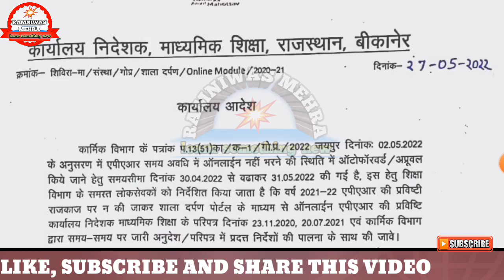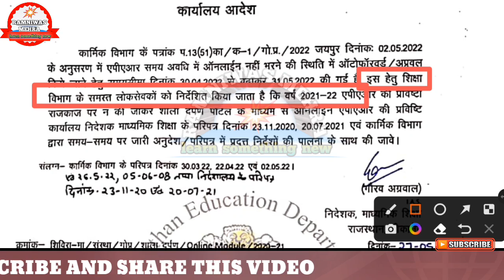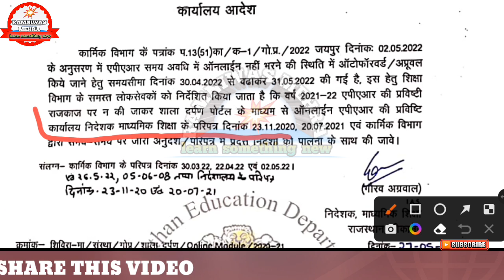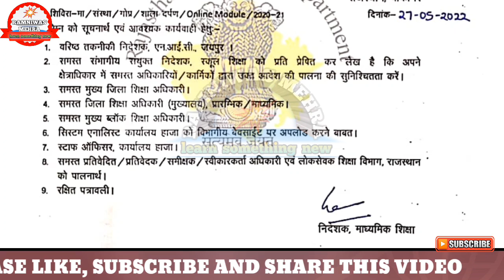शिक्षा विभाग के कार्मिक अपना Acr/Apar/वार्षिक कार्य मूल्यांकन प्रतिवेदन ऑनलाइन कहां से करें?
🙏🏾🙏🏾।      *शाला दर्पण अपडेट*।    🙏🏾🙏🏾